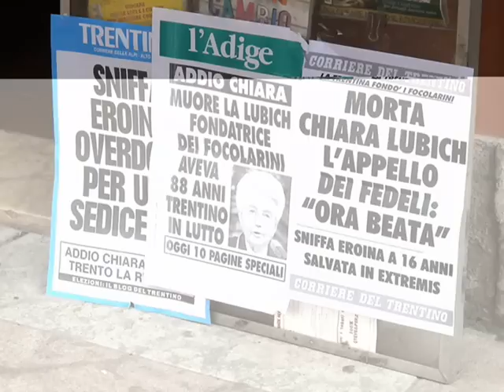Saludo a Chiara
En los inicios de los años '40, Chiara Lubich, con poco más de 20 años, daba clases en los salones de primaria de Trento, su ciudad natal, y se había inscrito en la Facultad de Filosofía de la Universidad de Venecia, empujada por la búsqueda de Verdad, cuando, precisamente en medio del clima de odio y violencia de la Segunda Guerra Mundial, ante la destrucción de cada cosa, descubre a Dios como el único Ideal que permanece. Dios, al que descubre como amor, iluminará y transformará su existencia y la de muchos otros, mostrándole como finalidad de su vida: contribuir a la actuación de las palabras del testamento de Jesùs "Que todos sean uno".

Con el tiempo se entenderá que estas palabras encierran el proyecto original de Dios: componer la unidad de la familia humana.
En esos años se inicia una historia en la que están contenidas las primicias del desarrollo futuro. En poco más de 50 años, a partir de la experiencia del Evangelio vivido cotidianamente, inicia una corriente de espiritualidad, la espiritualidad de la unidad, que suscita un movimiento de renovación espiritual y social con dimensiones mundiales: el Movimiento de los Focolares.

Canzione: Stelle e Lacrime